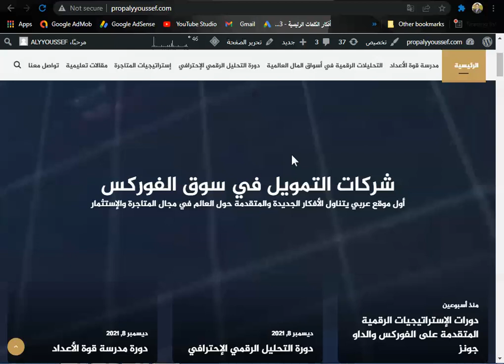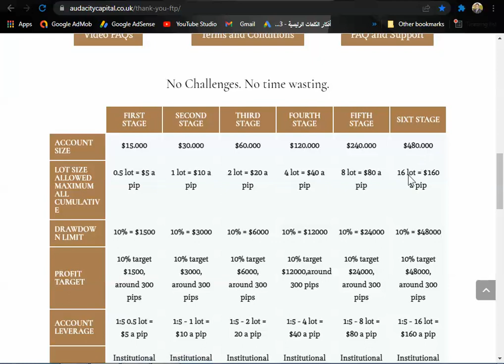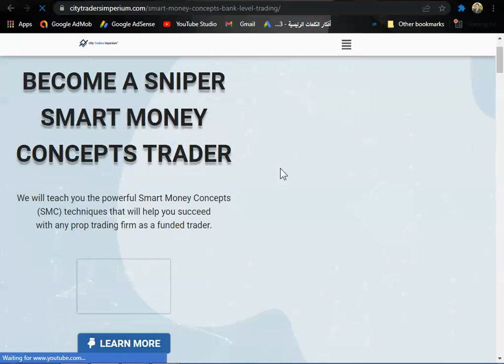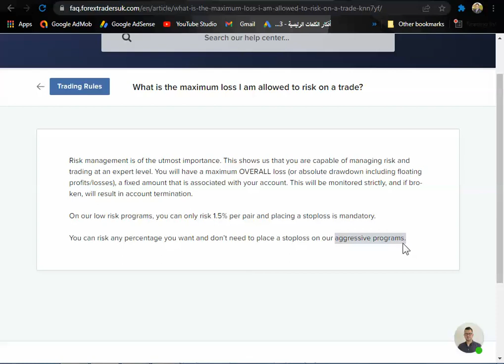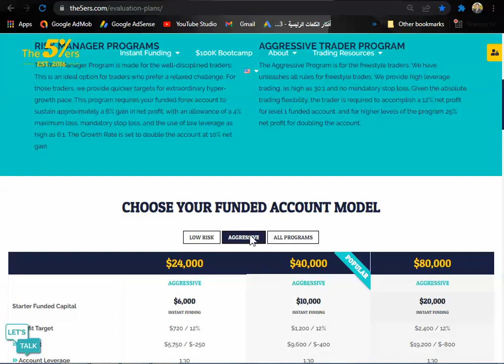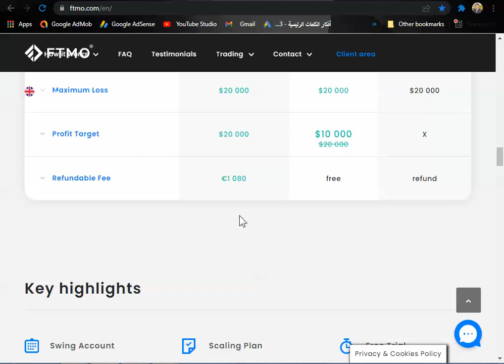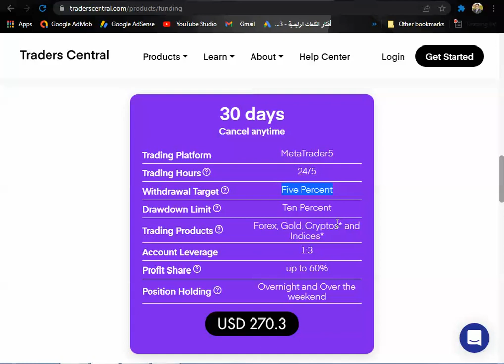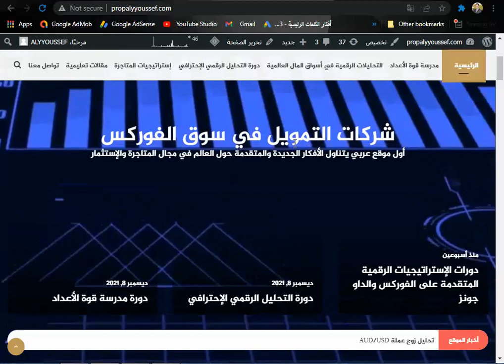جولة مع شركات التمويل في سوق الفوركس وماهي أفضل شركة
مقدمة الفيديو 00:00
 audacitycapital  00:30
citytradersimperium 12 :15
forextradersuk 25 :43
the5ers   36:29
luxtradingfirm  43:54
myforexfunds  46:42
ftmo 49:57
traderscentral 55.:45
dt4xtrader  1:56:05
معنا في شركات التمويل المختلفة في سوق الفوركس
وهذا هو ال IB الخاص بنا   IB90299547
للتسجيل في zulutrade تحت الرابط الخاص بنا
يمكنك التواصل معنا عبر البريد الألكتروني الخاص بنا